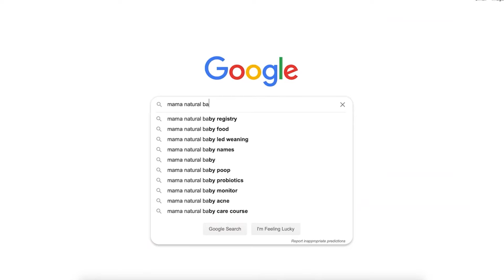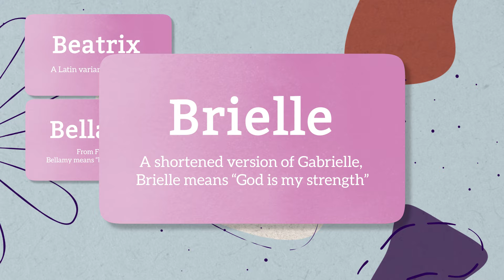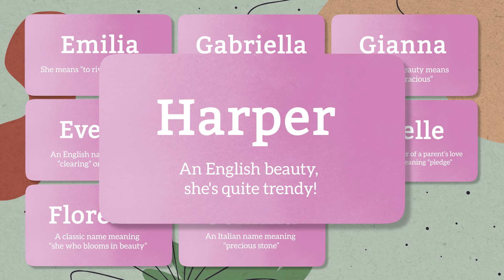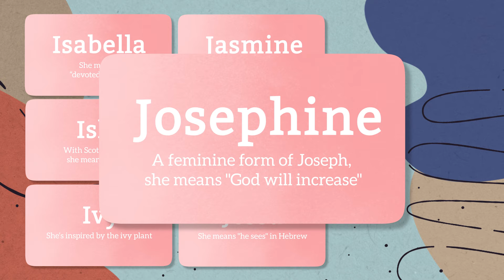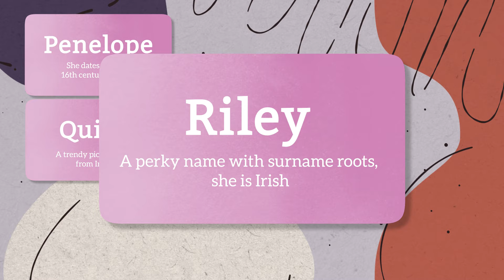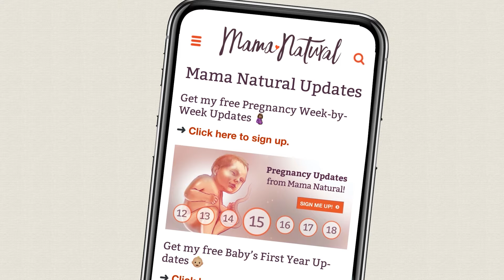75 Pretty Girl Names You’ve Been Looking For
Pretty girl names are easy on the eyes and the ear. We’ve scoured for the prettiest names out there, and we’ve compiled them for you to enjoy!

Every name is is lovely in its own right, but pretty girl names are always in demand with their sweet sound and beautiful meanings. They’re all across the top of the charts, and it’s no surprise why. From French finds to Polynesian picks, we have the pretty girl names you’ve been looking for.

Many of today’s most popular picks are pretty girl names like Sophia and Isabella. Parents are loving on these gorgeous names, and their simpler friends Emma and Bella are also trending hard. Some other names are rising like Lola and Isla, two stunners we’re loving more and more. Pretty girl names will continue to rule the charts and will always be in style.

Long, frillier finds are plentiful among pretty girl names like Valentina and Penelope. These names are fit for a princess and would be adorable on any little girl. We especially love Arabella and Mirabelle for a splash of sweetness. At the same time, there are also petite pretty picks like Nia and Mila to explore. They’re just as lovely as their grander sisters, yet pack a wallop of adorable you can’t help but love.

Less common pretty girl names are still waiting out there for their time to shine as well. French names like Elodie and Lucille are simply stunning but not too popular. You can also look for variants of popular names like Lucy and Amelia with names like Lucia and Amalia. Transport yourself to the islands with Polynesian picks like Maleah and Alani, or head to Japan with Sakura and Amaya.

Pretty girl names come in all styles, and we love them all. From elaborate princess names to soft and sweet finds, we have the pretty girls you seek all in one place. Try out these pretty picks. You never know what beauty you’ll find next!